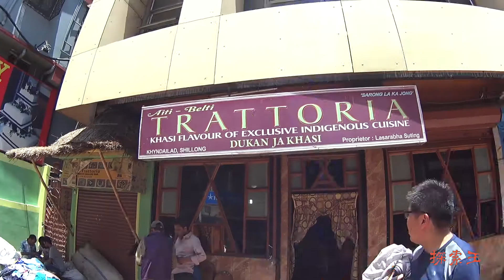【探索王】EP35. 印度卡西族餐厅真奇葩，桌椅像教室，菜肴难看但好吃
一个胖子探索世界、发现美食的故事